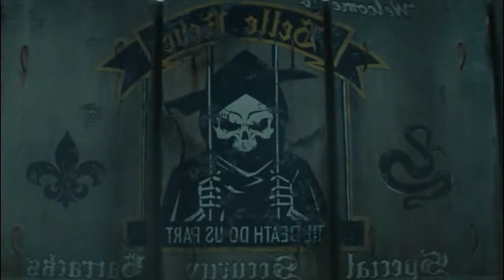Suicide Squad Characters intro.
Suicide Squad Characters intro.(In Jail )

About Film :  Suicide Squad is a 2016 American superhero film based on the DC Comics super villain team of the same name(Suicide squad).

Credits :
Director: David Ayer, James Gunn.
Producers : Charles Roven , Richard suckle,Deborah Snyder.
co-producer : Stephen Gilchrist.
Genres: Action | Adventure | Fantasy |

About us :
We are the ABD CineClips channel we have the more collection of movie scenes.  Here you can watch the best scenes in the movie. We have extrodinary clips from different movie.